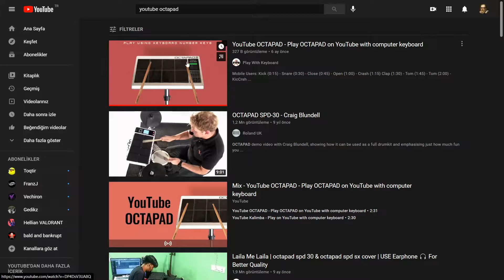Making Music with Youtube Videos!